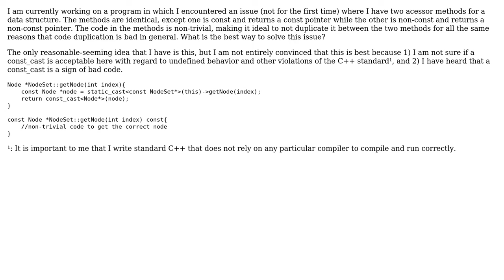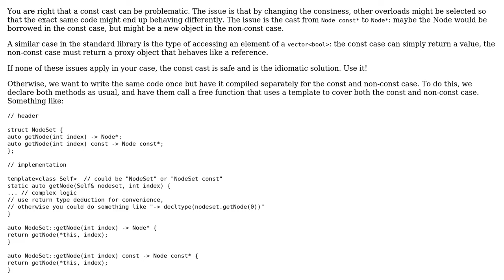What is the best way to handle the scenario in C++ where there are two methods that are...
Software Engineering: What is the best way to handle the scenario in C++ where there are two methods that are identical, except one is const?

With thanks & praise to God, and with thanks to the many people who have made this project possible! You are responsible for your own actions.